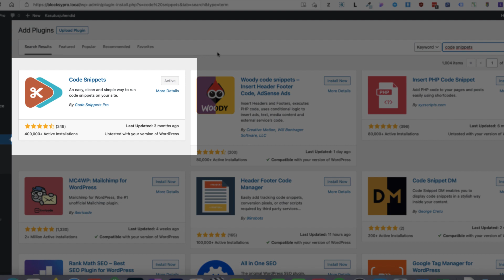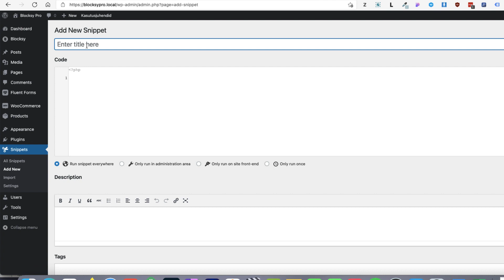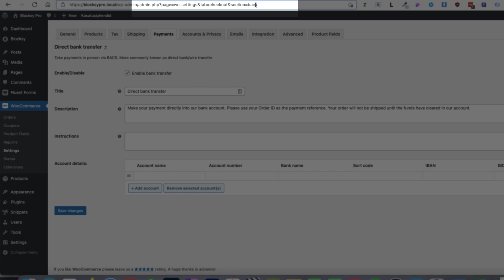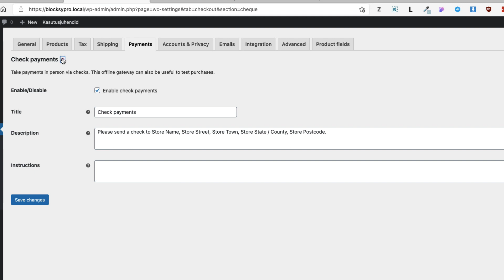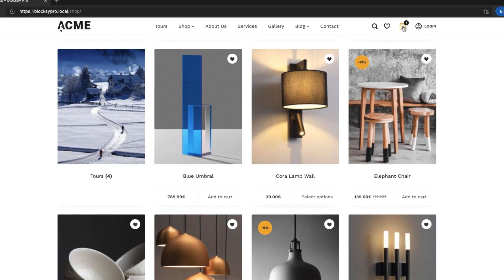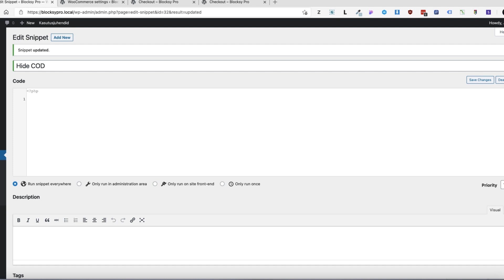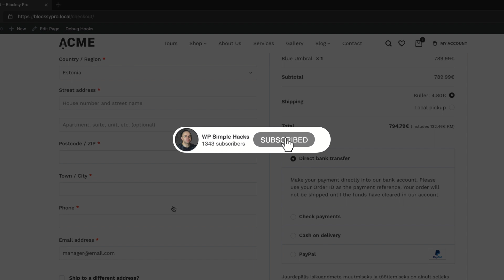How to Hide WooCommerce Payment Methods Based on User Roles? - 3 Minute Hack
Sometimes it happens that you need to hide Woocommerce payment methods based on user roles. For example, you want to hide Cash on Delivery method for logged-out users. Or you want to hide BACS method for all roles except customers and shop managers. And best of all - you can do it without any fancy plugin. So, if this is something you are looking for then take a look at the tutorial I made you.